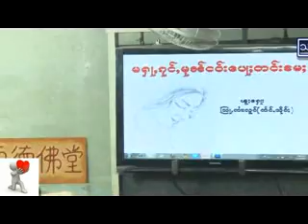ꨀုင္ꨲမုꨓ္ငဝ္းေပဳꨳꨬမꨳ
ၾသဳꨲꨅꨤꨯးလူင္ ေꨟဳး မꨟဳꨲꨀုင္ꨲမုꨓ္ငဝ္းေပဳꨳတင္းꨬမꨳ
ဆရာဦးစိုင္းလုံ ေဟာေၿပာတဲ့ မိဘေက်းဇူး